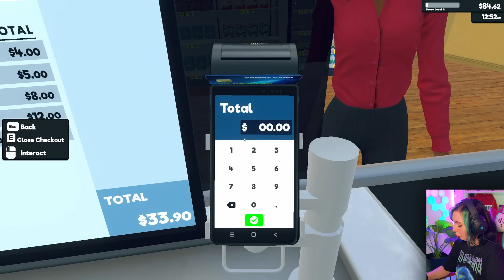ZASYPAŁY MNIE KARTONY W SUPERMARKET SIMULATOR #4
Dziś kolejny śmieszny odcinek❤️